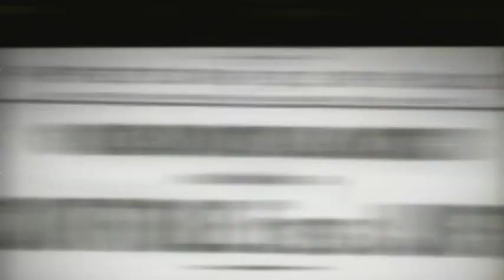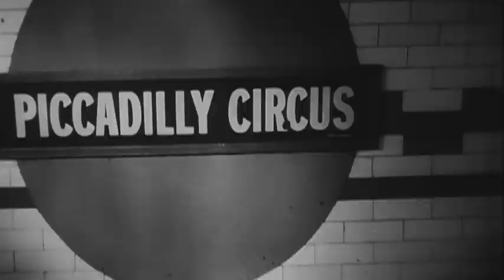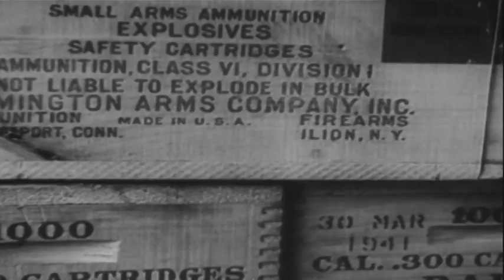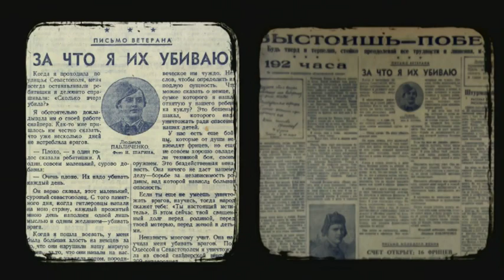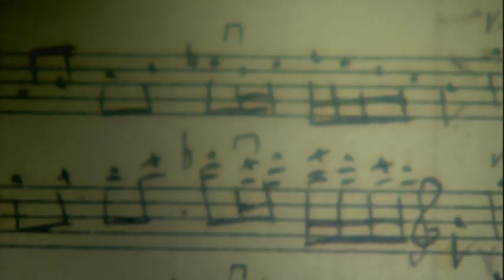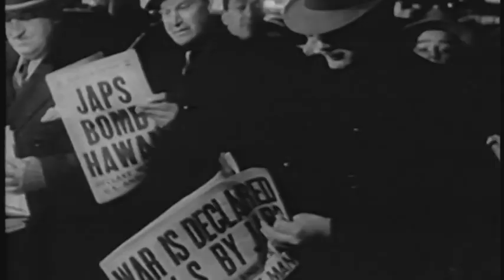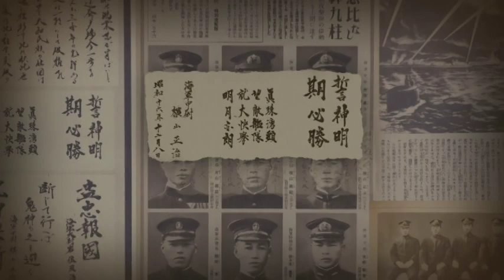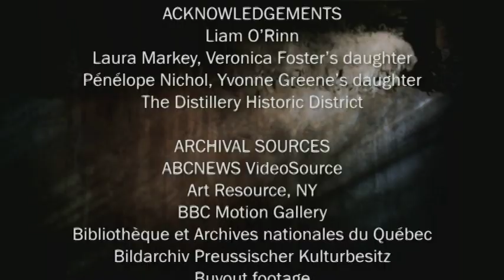Love Hate & Propaganda - Episode 3: 1941: Meet The Enemy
In 1941, Joseph Stalin thought he could count on his alliance with Germany to protect his Russia from the fires of war that are sweeping Europe. And then Adolf Hitler changes his mind and invades, sweeping through Russia with brutal efficiency. With a skillful appeal to Russian nationalism, Stalin convinces millions to take up arms. Among them, a young woman named Lyudmilla Pavlichenko. Her deadly accuracy as a sniper would make her a useful tool of propaganda, inspiring other to fight and survive.

In Canada another young woman named Veronica Foster does her part for allied morale: she becomes known as Ronnie the Bren Gun Girl, a sexy poster girl who inspired women to enter the workforce.

2010 Canadian Broadcasting Corporation.